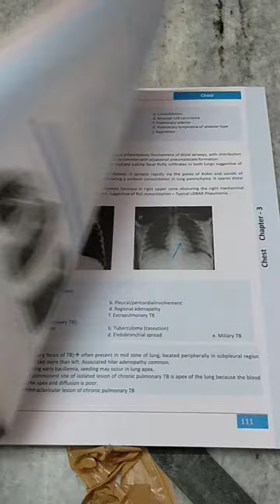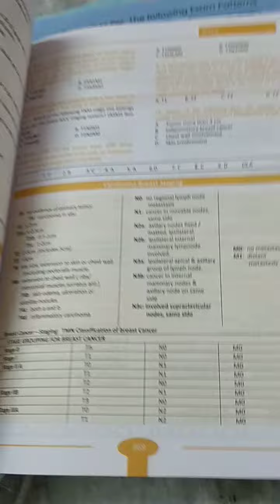Bhatia dbmci live question bank q Bank books 📚📚📚 unboxing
Bhatia dbmci live question bank q Bank books
 unboxing